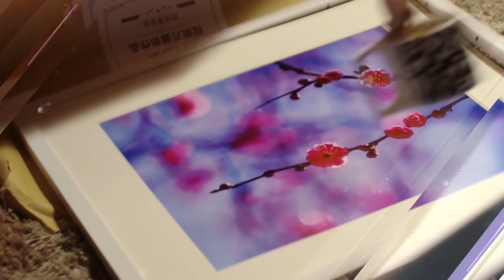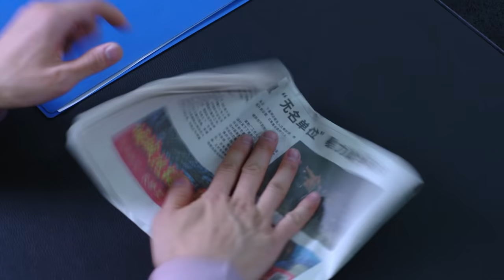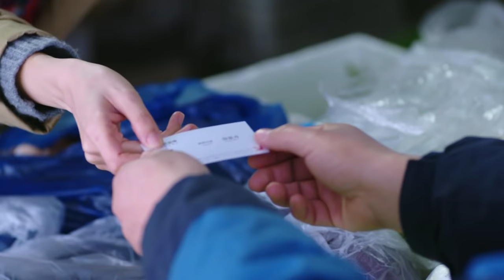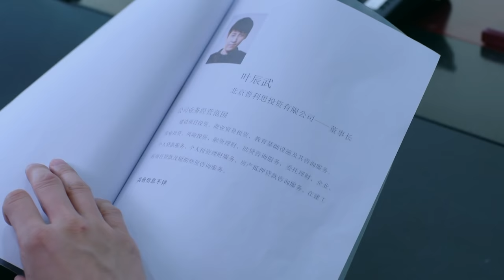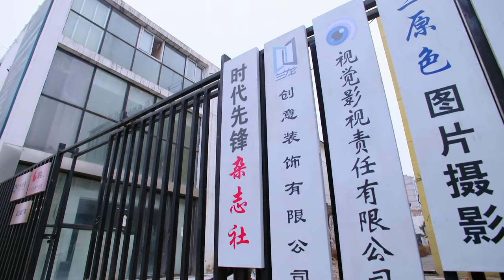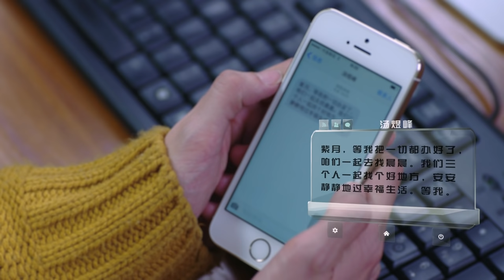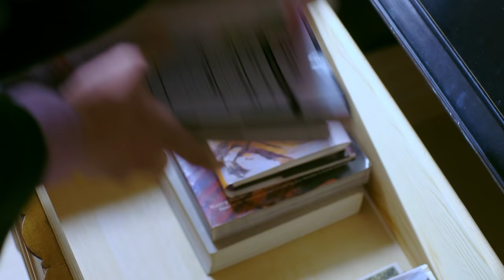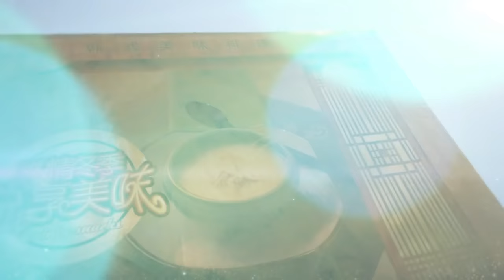【且行且珍惜】cherish love 33 翟天临、高露、朱刚日尧、吴倩、赵柯、王妍之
简介：
　　血气方刚的汤煜峰两次患急性白血病，都被一个叫程紫月的自愿者无私捐髓而救活，之后汤煜峰对紫月一直念念不忘。紫月的丈夫赵斯文与前女友黄婉萍旧情复燃，赵斯文担心自己掏空程家公司资产的事被发现，遂与紫月离婚。不久，程家破产，程紫月的父亲一气之下病逝，女儿橙橙走失，紫月不堪打击，失足坠楼导致昏迷。此时汤煜峰挺身而出，一边照顾紫月，一边寻找橙橙。紫月公婆自觉有愧于程家，断然与儿子赵斯文断绝来往。在汤家人的热心帮助和赵家父母的悉心照料下，紫月成功苏醒，此后程紫月如小草一般顽强乐观地活着。汤煜峰得知黄婉萍握有赵斯文动用程家公司资金的证据，便循循善诱想要唤回黄婉萍的良知，黄婉萍终被汤煜峰的善良所感动，对赵斯文的罪证供认不讳，赵斯文被绳之以法，黄婉萍得到应有的惩罚。汤煜峰找寻回了橙橙，紫月感激涕零，最终有情人终成眷属。